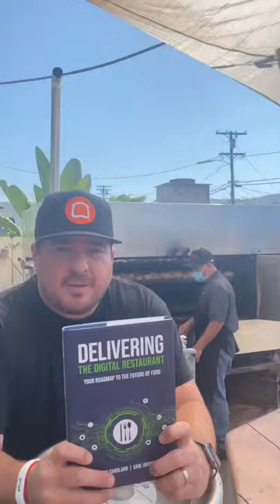Delivering the Digital Restaurant: Your Roadmap to the Future of Food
Delivering the Digital Restaurant: Your Roadmap to the Future of Food is a guide to the evolution of food. The food business book is available now in hardcover, softcover, and digital ebook.

The 2021 book is a must-read for those in the food industry, but also anyone who wants to learn more about the future of restaurants, off-premise dining, and how we order food going forward due to massive disruptions.

Thank you to authors Meredith Sandland and Carl Orsbourn for this gift to the hospitality business and to Digital Hospitality.

"Delivering the Digital Restaurant explores the massive disruption facing American restaurants through first-hand accounts of food industry veterans and start-up entrepreneurs innovating the future of food. Combining sociological observations, rich industry data, and insider knowledge, Delivering paints a picture of how food is evolving and how you as a leader, owner, or operator can successfully innovate and meet the new consumer demands to capitalize on the opportunities ahead."

"The next frontier for restaurants is to expand hospitality through technology.  This book reads as a how-to guide for restaurateurs looking to apply technology to benefit the consumer, not just tech for the sake of tech."
-Danny Meyer, CEO of Union Square Hospitality Group

“Any aspiring or current leader in the food industry will love Delivering the Digital Restaurant. It will help you build your unique vision for how a restaurant wins in the years ahead.”
-Kat Cole, Former President of Focus Brands

CALI BBQ MEDIA DIGITAL COACHING:

Are you ready to transform your marketing into digital media? We can help. Learn more from Shawn Walchef in this video

We are launching our Cali BBQ Media coaching business. If you want to improve your smartphone storytelling or digital marketing, then we would like you to get in touch at or DM Shawn P. Walchef on social media @shawnpwalchef.

for podcasts, videos, articles, and BBQ